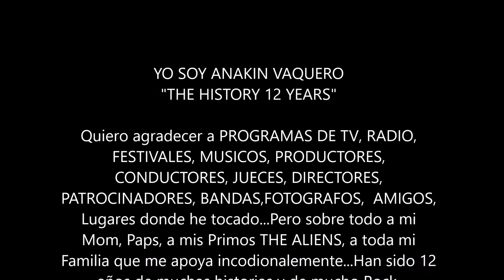ANAKIN VAQUERO / THE HISTORY 12 YEARS OLD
Han sido 12 años de estudio, disciplina, dedicación...pero sobre todo mucho rock y pasión por la BATERÍA...🤘🥁🇲🇽💣💥 México tiene talento Hector Quijada Atomica Oficial TV Azteca Novelas TV Azteca México Ximena Sariñana Delirio Jose Manuel Figueroa Martha Debayle Televisa Radio, Tlalpan #3000 María León Claudio Yarto El Show de Tatiana Exa TV Fundación MVS Radio Yordi Rosado NAMM Show SPR México Mariano Riva Palacio Hechos Azteca Telcel El Heraldo de México Luis de Llano Macedo Official Bim Bam Bum Mexiquense TV The Aliens Light&Rec Studio TRX Cymbals America TRX Cymbals Mexico y Latino America REYMART CUSTOM DRUMS Bates y baquetas Montano Cympad Latino America Conelly Baby Freeland Records